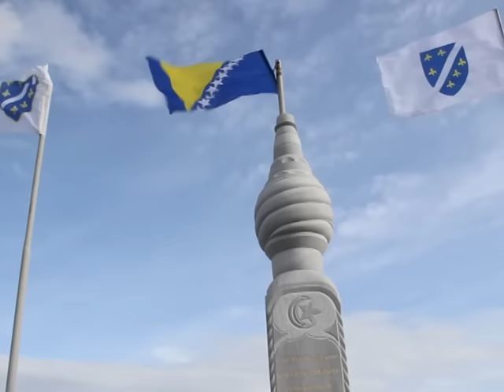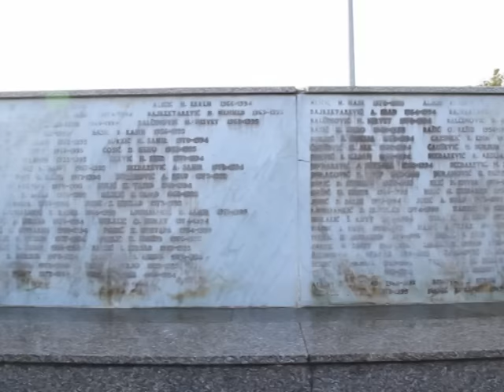obilježavanje bitke Munja 93 - 11.01.2016